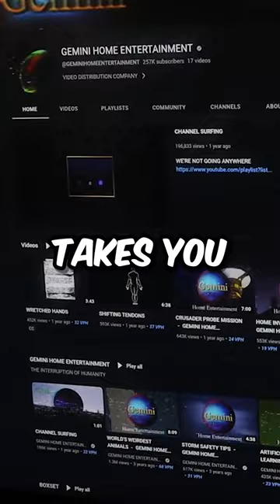The Iris: A New Planet Of Horror